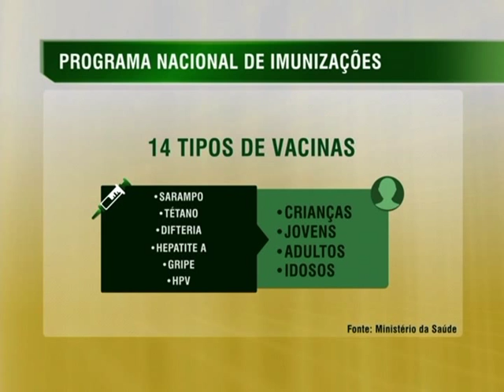Brasil oferece gratuitamente 14 tipos de vacinas para todas as faixas etárias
NBR NOTÍCIAS - 17.10.14: É comemorado nesta sexta-feira (17) o Dia Nacional da Vacinação. No Brasil, são oferecidos gratuitamente 14 tipos de vacinas para crianças, jovens, adultos e idosos, o que fez com que o país fosse reconhecido por organismos internacionais como exemplo mundial em imunização. Somente em 2013, o Programa Nacional de Imunizações recebeu quase R$ 2 milhões em investimentos, que distribuíram 300 milhões de doses em 36 mil salas de aplicação em todo o território nacional.